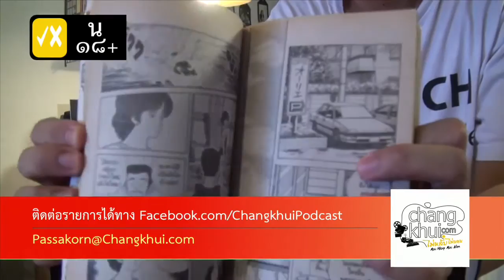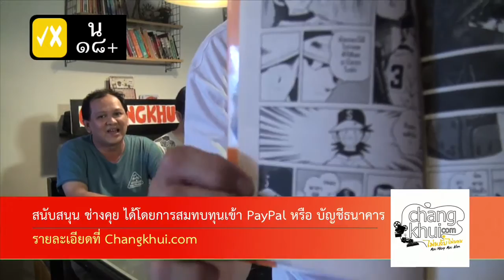ไม่หลับไม่นอน ๘๔ เท่าที่จำได้ Adachi Mitsuru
ติดใจฝีมือนักเขียนการ์ตูนระดับปรมาจารย์ท่านนี้ มาหลายปี ก็เลยชวนพวกชอบการ์ตูนมาคุยกัน ขอขอบคุณทั้ง Twitter.com/tvchampion Twitter.com/Eakiros Twitter.com/Ripmilla Twitter.com/RudSooparb แต่ไปๆมาๆ ลืมเรื่องกันไปหมดแล้ว วนอยู่แถว Touch และ Miyuki อยู่นั้นแหละ จากนั้นก็พากันออกไปนอกเรื่อง จนโปรดิวเซอร์เกือบจะขอบันทึกใหม่ แต่อย่างไรก็ดี ความสนุกสนานของเพื่อนคุยกันก็ยังอยู่ครบ ก็เลยขอนำเสนอกันในที่นี้ ดูเอาสนุก ก็แล้วกันนะครับ ข้อผิดพลาดทั้งหมดโปรดิวเซอร์ขอรับไว้ครับ :)